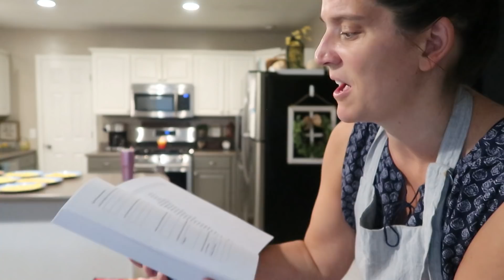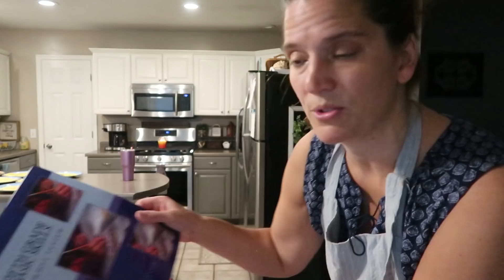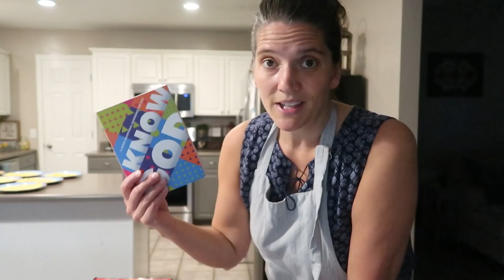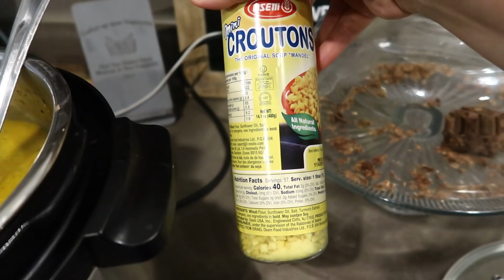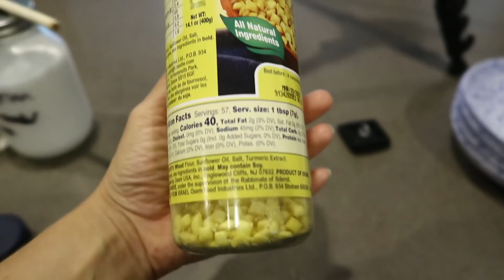Erase the boredom and Make some EASY MEALS